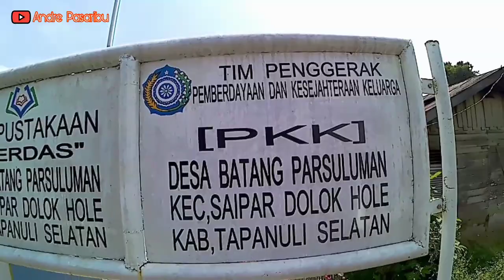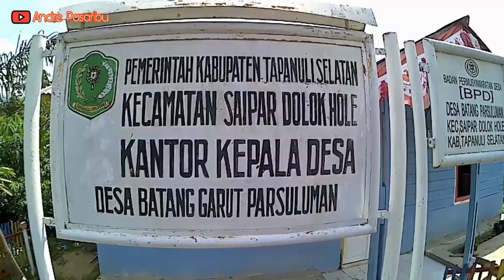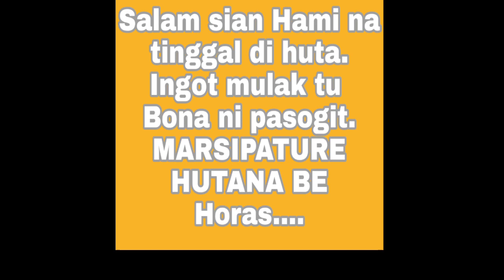BONA PASOGITKU BATANG GARUT NAULI | Angkola | Tapsel | GALERY SDH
Kampung Marga Pasaribu Bondar.